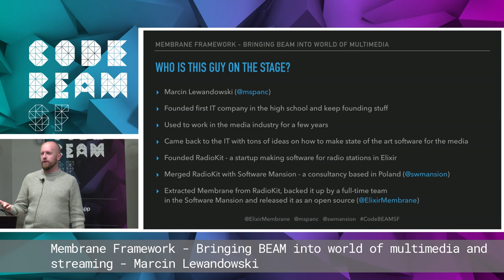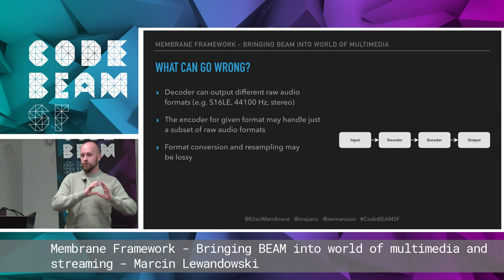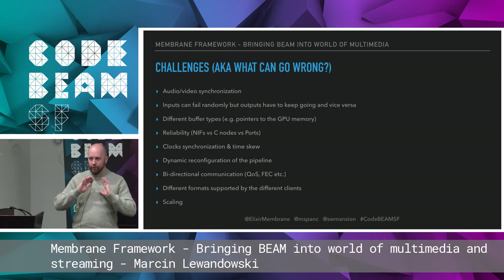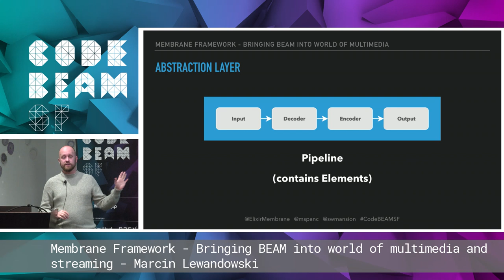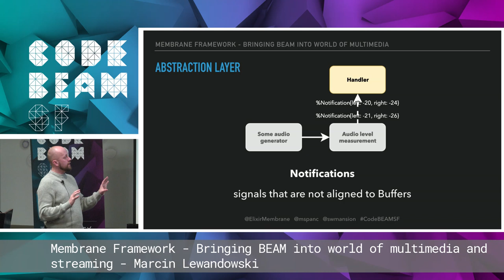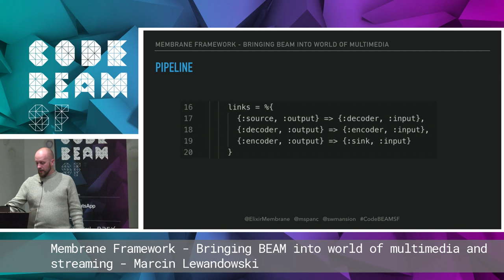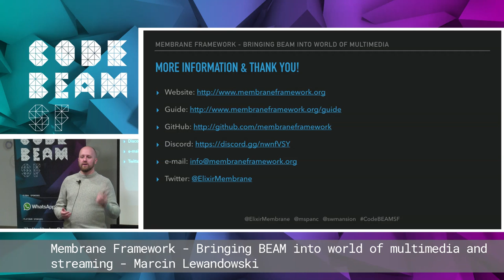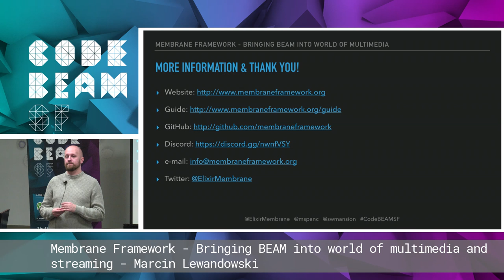Marcin Lewandowski - Membrane Framework: Bringing BEAM into multimedia | Code BEAM SF 19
MEMBRANE FRAMEWORK - BRINGING BEAM INTO WORLD OF MULTIMEDIA AND STREAMING

by Marcin Lewandowski

THIS TALK IN THREE WORDS:
Multimedia
Streaming
Native code + BEAM

TALK LEVEL: Advanced

ABSTRACT
Media processing has never been a piece of cake - a large amount of data, tons of different formats, protocols and standards, growing latency and quality requirements. In this talk, we’ll introduce you to the world of media streaming via Membrane Framework - our solution for dealing with multimedia without pain. The framework provides a set of so-called elements, which are composable blocks implementing different multimedia processing operations.

THE SPEAKER - MARCIN LEWANDOWSKI
Partner at Software Mansion. Founder. Humanist. Captain. Natural born entrepreneur.

Marcin founded his first IT company when he was still in high school. A graduate of Human-Computer Interaction at Jagiellonian University in Poland, he bounced between media and IT industries for quite a while. Marcin went on to found a cult local FM radio station, then RadioKit, a SaaS startup aiming at building software for the media industry and then smoothly migrated into multimedia.

Marcin is currently a partner at Software Mansion - a fast-growing software house serving mostly US startups.

CODE SYNC & CODE BEAM SF 19